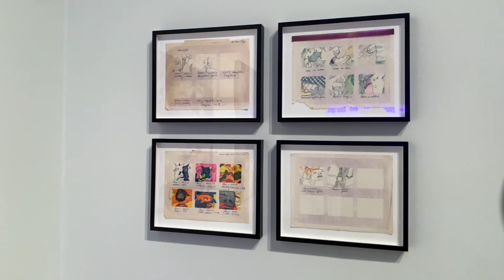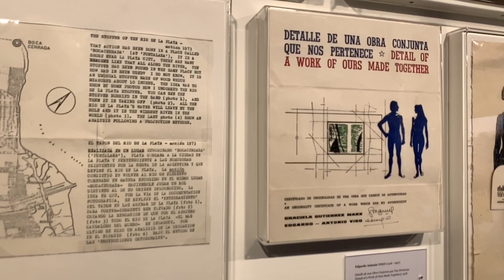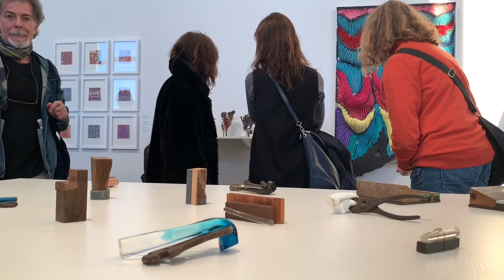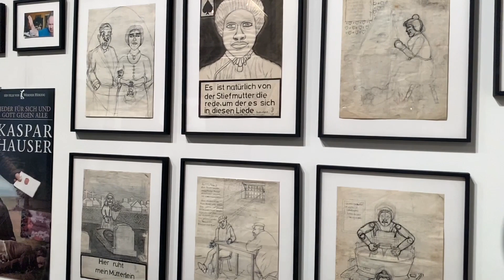Highlights for The Independent Art Fair 2020